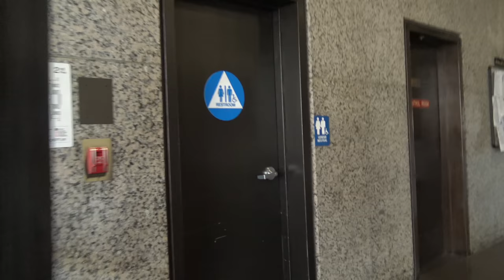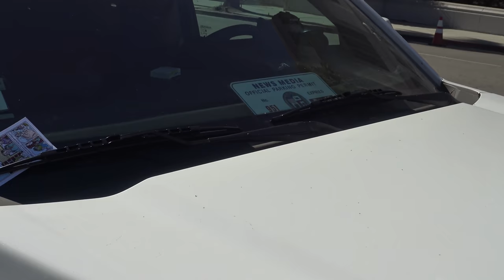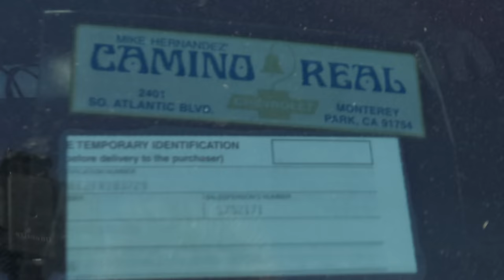Walk Of Shame By Fake News Guy Who Got In My Face Trying To Intimidate Me-1st Amendment Audit